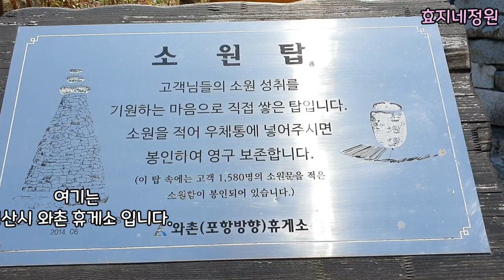와촌 휴게소 작은 정원에서 선물로 받은 토종 앵초이야기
경산시 와촌 휴게소에서 선물로 받은 작은 토종앵초 이야기